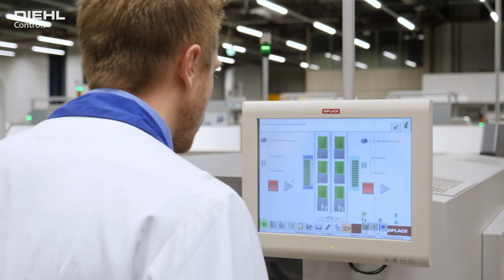Global Electronic Manufacturing Services (Deutsch) - Diehl Controls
Mit den besten Fertigungsanlagen, der Live-Analyse aller Prozessdaten und unserem globalen Industrial-Engineering sind wir in der Lage, die Verfügbarkeit unserer Anlagen stetig zu optimieren. So bekommen unsere Kunden was sie suchen: mehr Output und mehr Qualität! Contact our experts